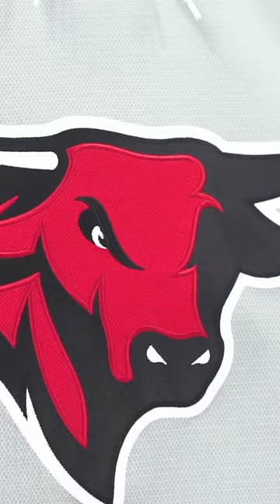A new Omaha Hockey home sweater era has officially arrived❕🐂